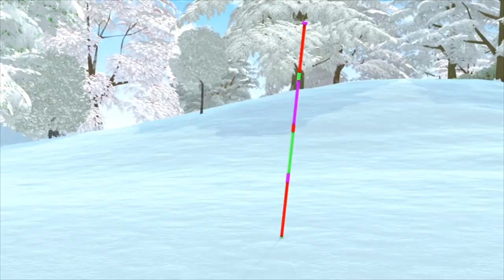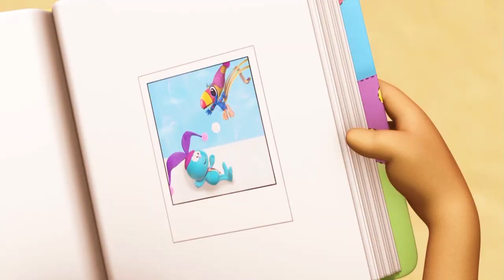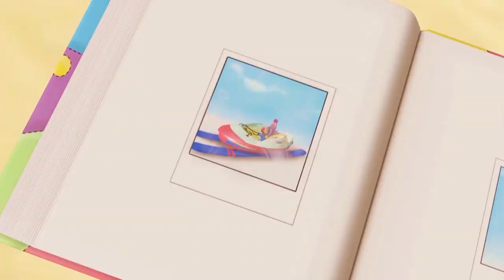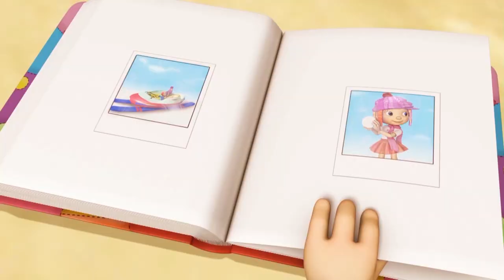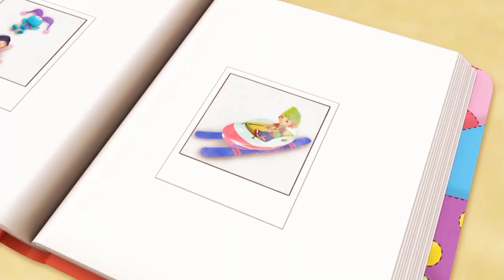❄⛄ Everythings Rosie | POLAR EXPLORERS IN THE SNOW | Best Cartoons for young children